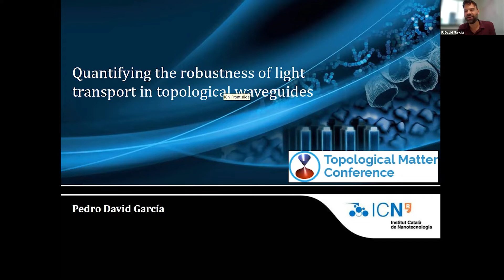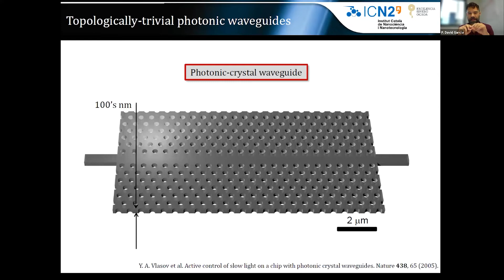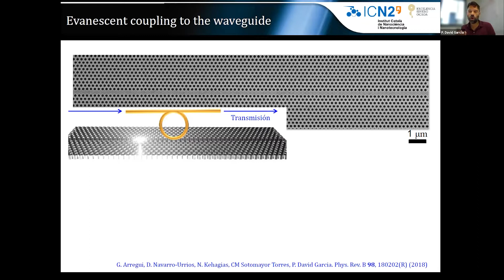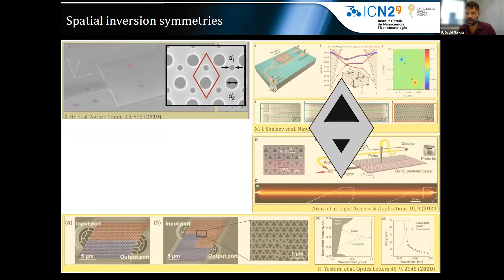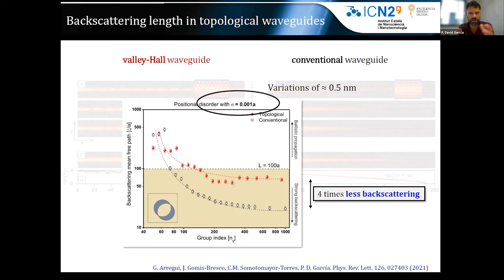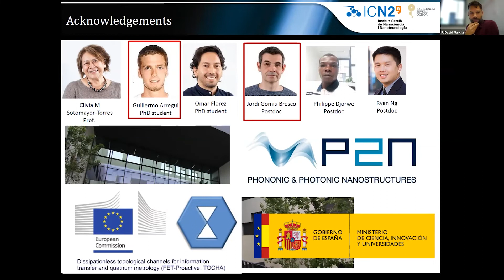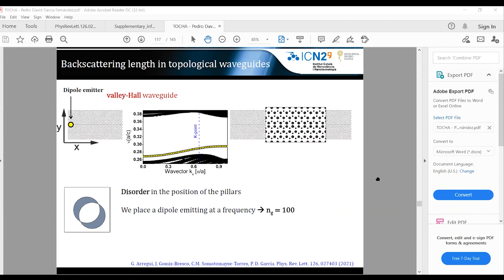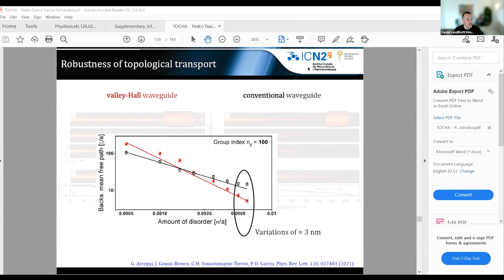TCM21: Quantifying the robustness of light transport in photonic nanostructures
Topological Matter Conference (TMC) 2021: Quantifying the robustness of light transport in photonic nanostructures
By P. David García, Catalan Institute of Nanoscience and Nanotechnology, ICN2, Spain

The reason why topological photonics has triggered so much attention is its potential to engineer topological edge states that are somehow robust against disorder and imperfection. However, how much robust is topological transport compared to standard photonic nontopological transport? This is an open and relevant question that we address here. Any real photonic nanostructure is unavoidably affected by some degree of imperfection due to the limited tolerance of any fabrication process. Disorder appears in these systems as white noise, i.e., random normal fluctuations of the different structural parameters. Even fluctuations within the nanometre range induce strong multiple scattering and energy dissipation hampering their optical performance. In photonic-crystal waveguides, backscattering due to disorder is a killer factor for slow light. In these systems, the ideally-propagating Bloch mode breaks down into a set of random cavities due to the interference induced by backscattering. The backscattering mean free path – ξ – is the figure of merit that quantifies this process. ξ is crucial to understand the role of disorder for slow light as it imposes a crossover between ballistic transport and multiple scattering when the waveguide length equals ξ beyond which the slow-light waveguide is virtually useless. In this talk, I will explain how to calculate this parameter in different photonic waveguides as a proper measure to quantify the robustness of light transport topological or not. In addition, I will show our recent calculations of ξ in a conventional and a topological waveguide (Fig. 1). Based on our results, we can confirm that the limitation imposed to standard waveguides by disorder may be overcome by exploiting topological effects purely arisen from engineering the lattice geometry.

The Topological Matter Conference (TMC) focuses on recent developments in fundamental and applied aspects of broad classes of topological quantum systems and the synergy between them. Topics include topological insulators and Weyl semimetals, topological phononics and photonics, skyrmions, quantum metrology and more.

The TMC is a joint effort between the H2020 FET-PROACTIVE projects TOCHA (GA: 824140) and SKYTOP (GA: 824123) with the objective to establish synergies and to mobilize the Topological Matter community. Intended to lead to an annual gathering, the first TMC will be celebrated in 2021 from June 28th to July 2nd. If the pandemic situation allows it, the conference will be hosted at the Eden Roc hotel in Sant Feliu de Guixols, Spain, including Plenary, Invited, Oral and Poster contributions. Otherwise, the conference will be virtual, likely with no poster presentations.